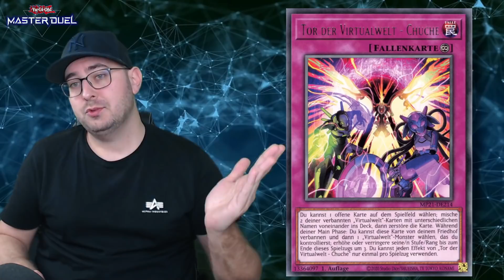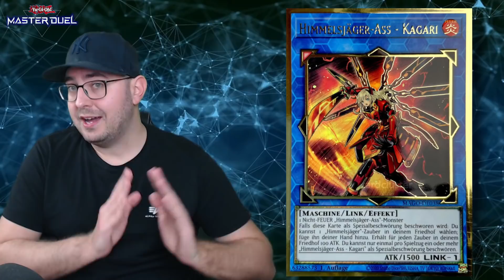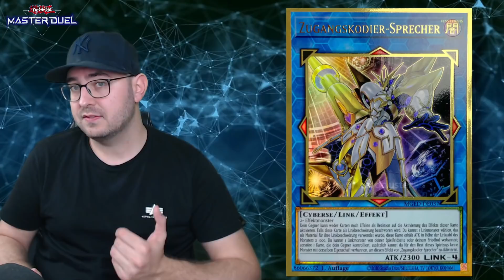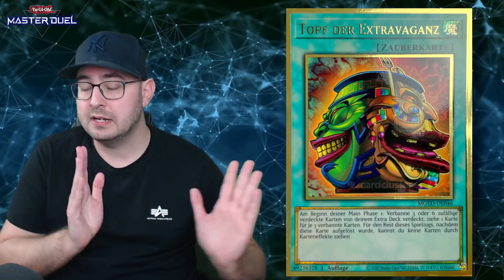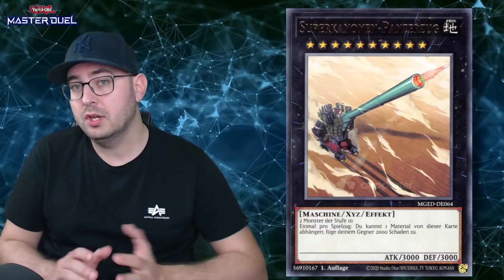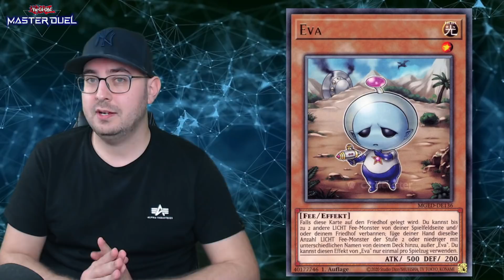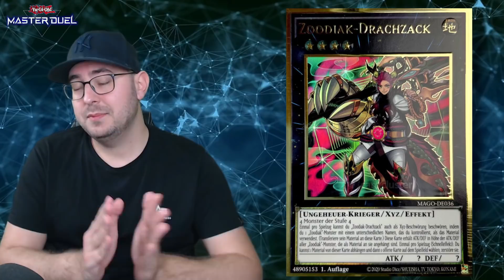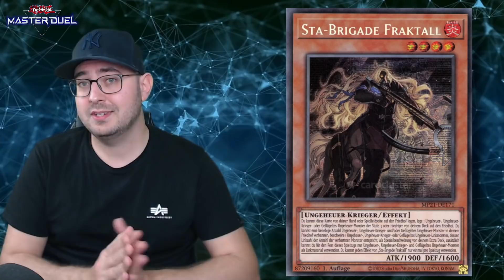Yu-Gi-OH! MASTER DUEL! TOP 5 DECKS! + DECKLISTS